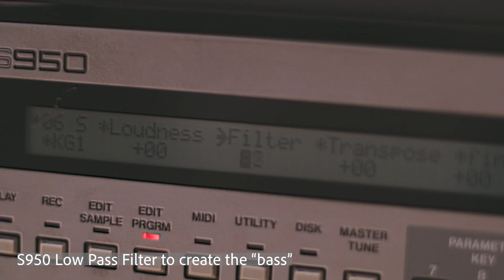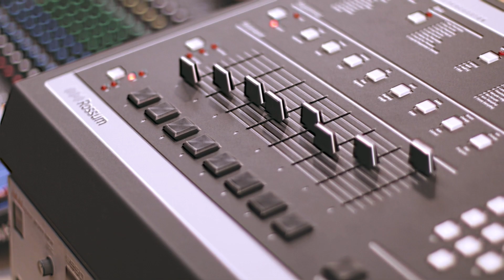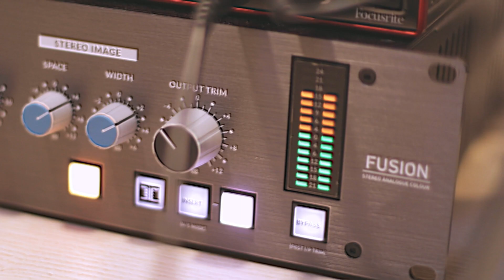SP1200 and AKAI S950 - Boom Bap Beat 2 "Chair"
The 2nd Rossum Sp1200 + S950 beat.
Boom Bap beat with vinyl sampling .
Gritty Sound.